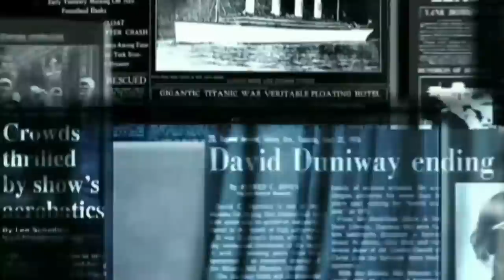Ind Tour of Aus 2020 | ODI Series | Hardik Pandya played fantastic innings | IND Vs AUS